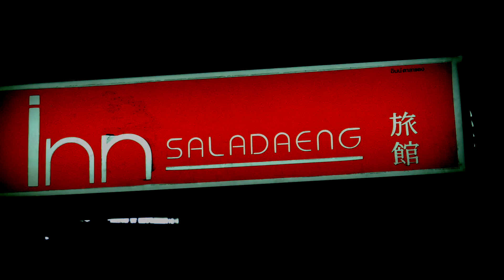Bangkok Lumpini Park 2020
Un petit tour dans le Lumpini Park de Bangkok et ses varans...